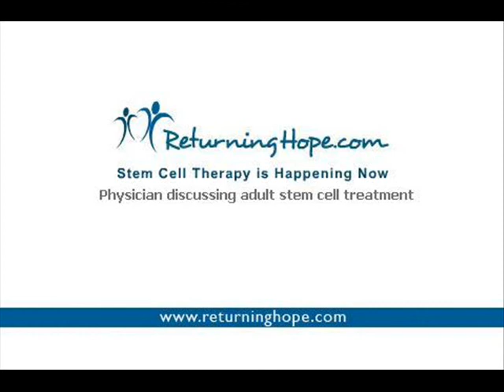Physician discussing adult stem cell treatment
Physician is explaining how you can be treated in Thailand